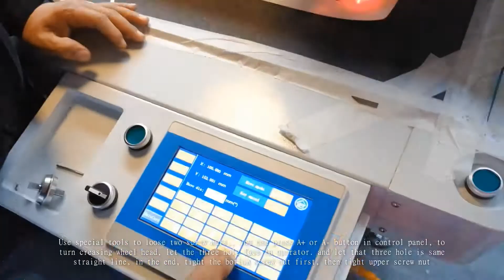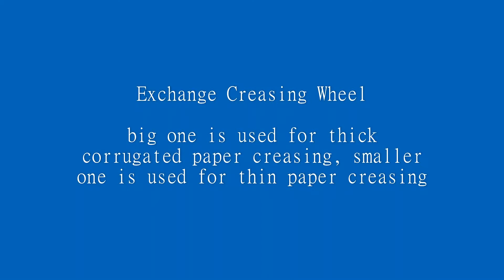how to change head and cutting knife of cnc oscillating knife cutting machine